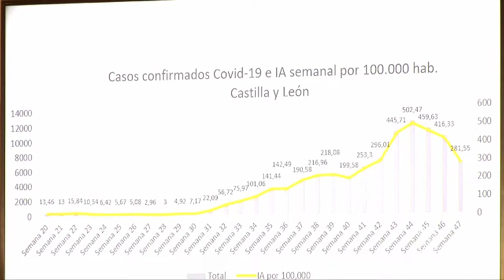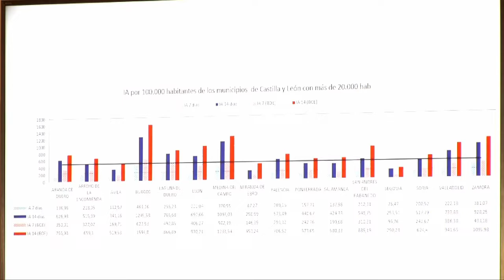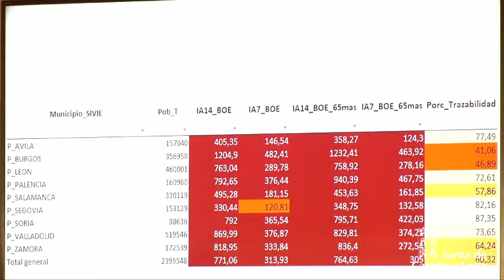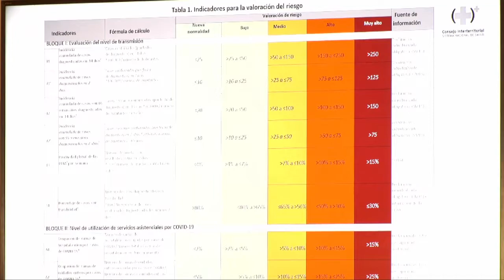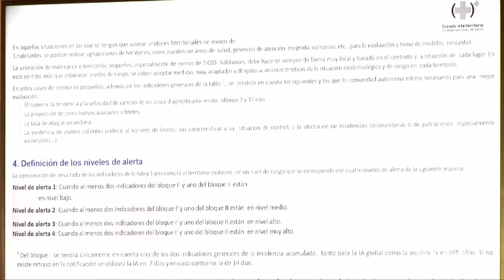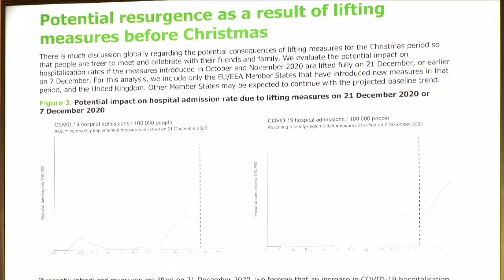Consejo de Gobierno, 25 de noviembre de 2020